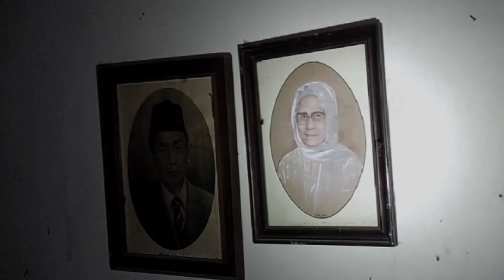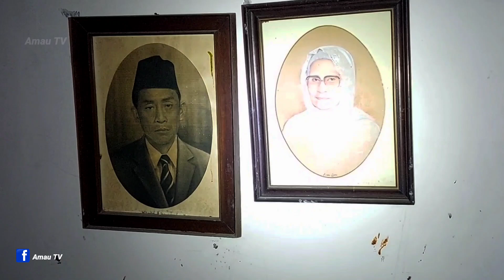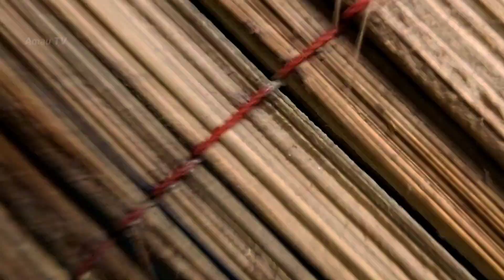MAKIN PARAH! KONDISI RUMAH FERDY SAMBO SETELAH DIHUKUM MATI?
RUMAH FERDY SAMBO SETELAH DI VONIS M4T1..!

sumpah ini rumah besar banget... mirip istana..

penasaran kan? ikuti penelusuran saya.

Gaskeun Mangkattt.

👉 komen

terima kasih.

untuk yg mempunyai ide & saran untuk channel ini silahkan komen saja atau langsung Dm ke instagram Resmi kami 👇

Facebook Amau TV

ingin Rekomendasi lokasi atau ingin konsultasi silahkan hubungi nomor ini 👉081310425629

sekian dan terima kasih. Selamat menonton

- The Real explorer - Vlog Edukasi - Vlog Anti setan